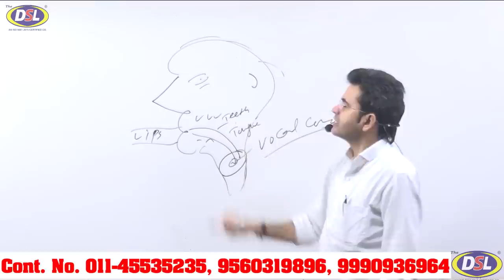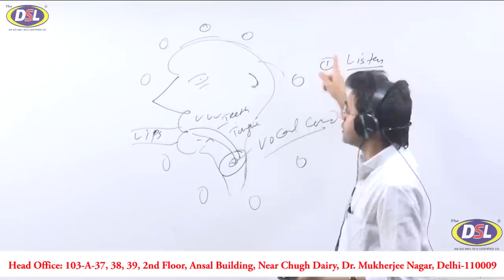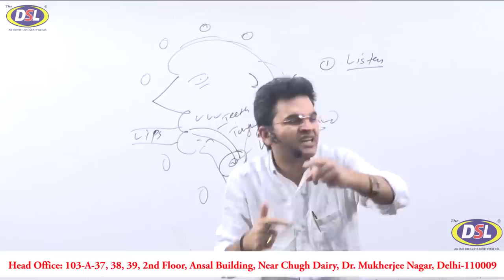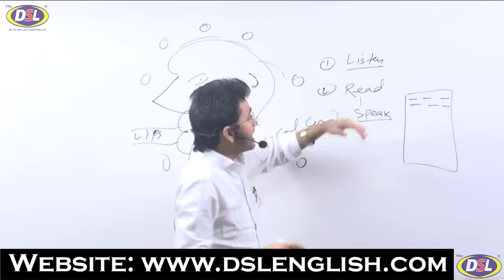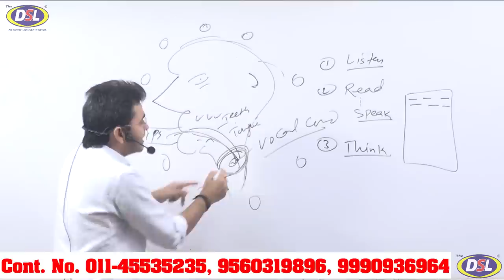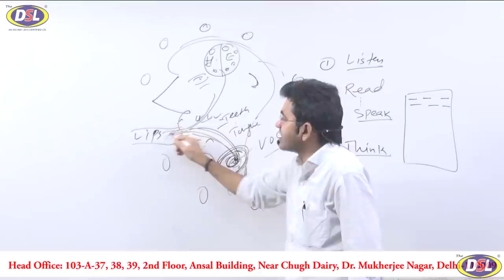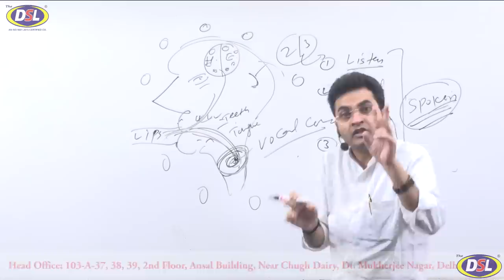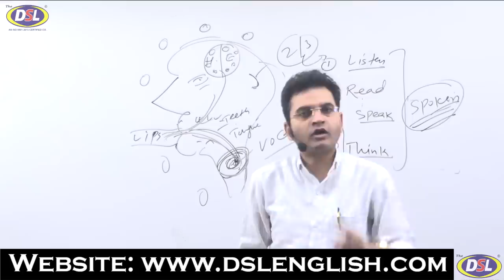गाना सुनते सुनते सीखे अंग्रेजी|| (Only 3 Tips) Best Trick By Dharmendra Sir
Whatever you do but keep in mind 3 tips while you speak or learn English.

• English Grammar
• Objective English
• English Translation
• Doubt Class